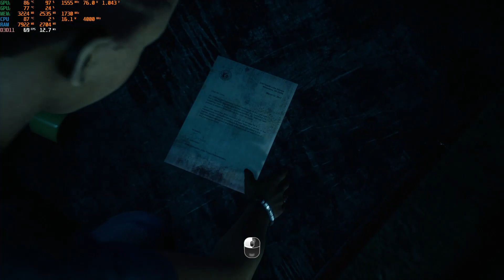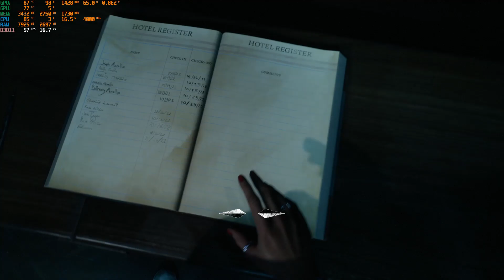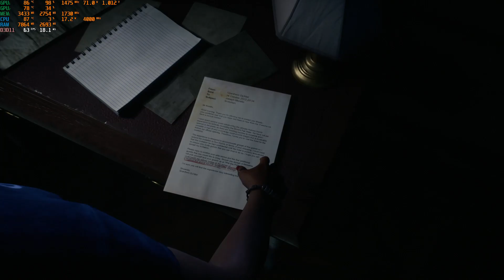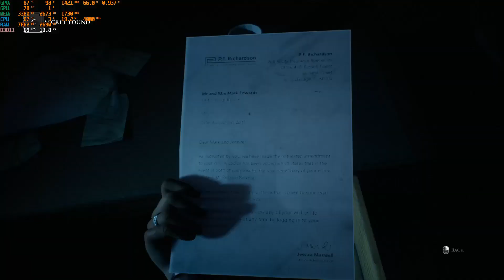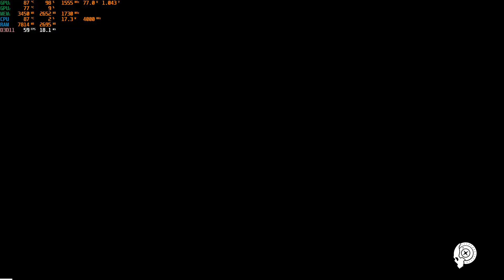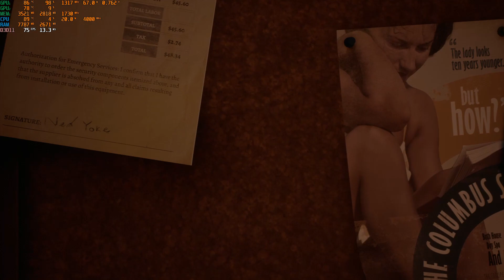Devil in Me gameplay on MSI Bravo 15 A4DDR|| RX 5500M (16GB, 75Hz)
About game: The Dark Pictures Anthology: The Devil in Me, also known simply as The Devil in Me, is a 2022 interactive drama and survival horror game developed by Supermassive Games and published by Bandai Namco Entertainment.
The Dark Pictures Anthology: The Devil in Me System Requirements (Minimum)
CPU: Intel Core i5-3470 | AMD FX-8350
RAM: 8 GB
OS: Windows 10
VIDEO CARD: Nvidia GeForce GTX 970, 4 GB | AMD Radeon R9 290X, 4 GB
PIXEL SHADER: 5.1
VERTEX SHADER: 5.1
DEDICATED VIDEO RAM: 4096 MB
The Dark Pictures Anthology: The Devil in Me Recommended Requirements
CPU: Intel Core i5-8400 | AMD Ryzen 5 1600
RAM: 8 GB
OS: Windows 10
VIDEO CARD: Nvidia GeForce GTX 1070, 8 GB | AMD Radeon RX Vega 56, 8 GB
PIXEL SHADER: 5.1
VERTEX SHADER: 5.1
DEDICATED VIDEO RAM: 8192 MB
My system specification:
Laptop name: MSI Bravo 15A4DDR (60Hz) [Over clocked to 75Hz]
CPU: AMD Ryzen 4600H Hexa core 12 threads
GPU: AMD Radeon RX 5500M 4GB DDR6
RAM: 16GB (15.4 GB usable) (8GB x 2)
😊 KEEP GAMING 😊
😁 Be Safe 😁
❤️Love your Parents❤️
❤ Jai HIND ❤